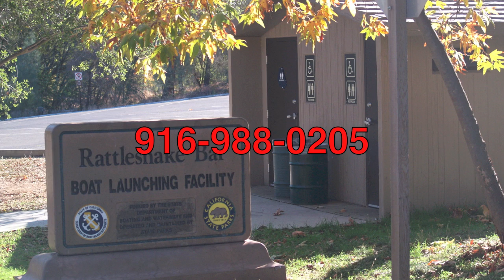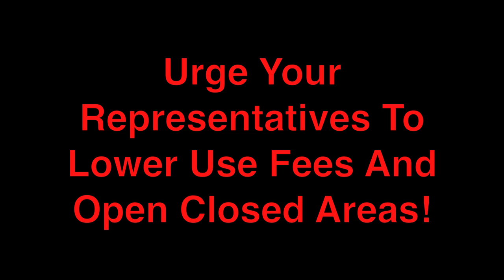Ca State Parks Officials Put On Questionable Boating Display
Disturbing trend underway at California State Parks